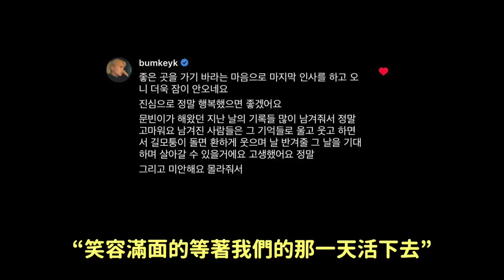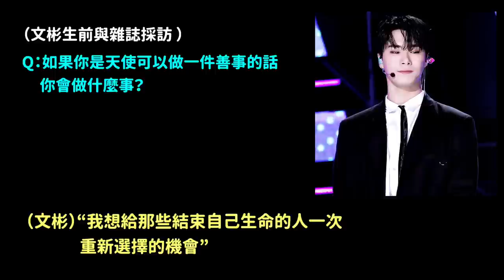哥哥不接電話..讓網友們心如刀割的 文彬與妹妹秀雅的影片/在文彬IG留言的藝人..｜DenQ